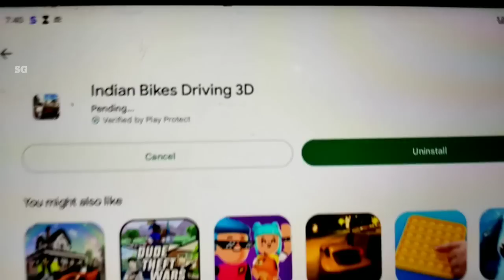आ गया New Update? Indian Bike Driving 3D New Update 2023 |New Cheat Code? shiva gaming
Hii
YouTube Family

What's New
Horse
Tarzan Car
New Cheat Code
And more...

Indian Bikes Driving 3D New Update fix date
indian bike driving 3d new update fix time
indian bike driving 3d tarzan car cheat code
indian bike driving 3d monster truck
indian bike driving 3d sticky bomb